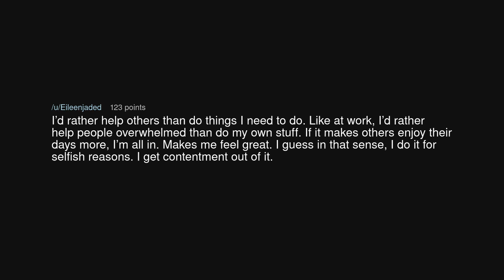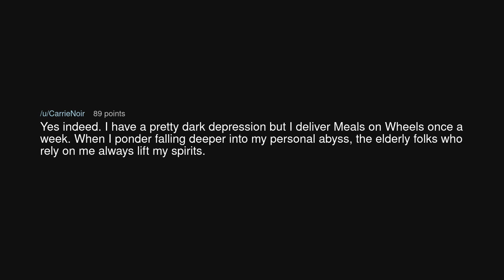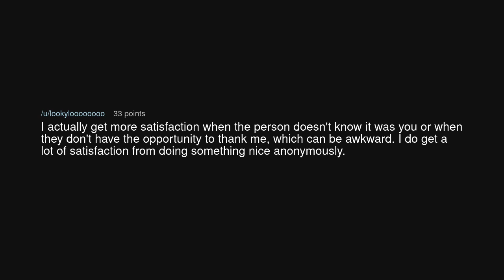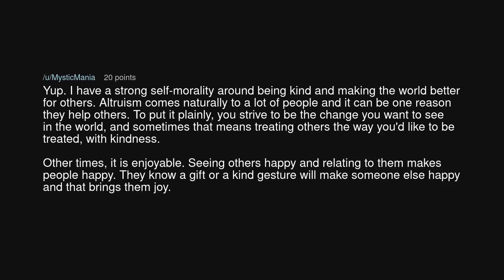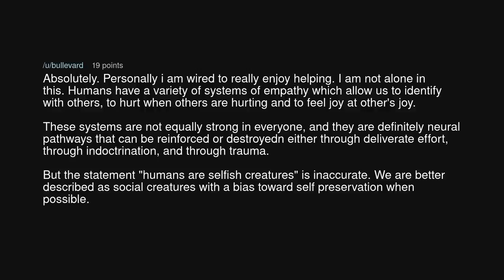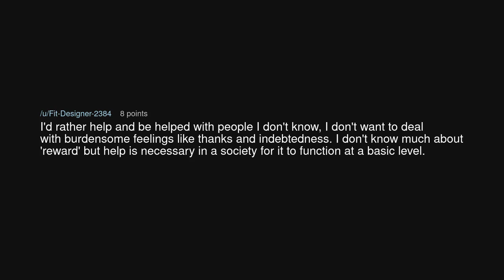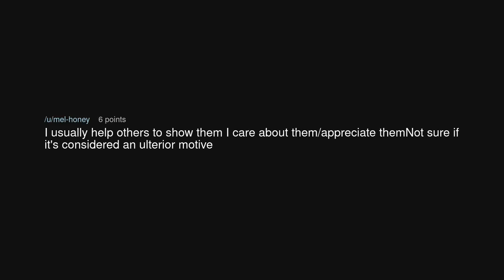Do people actually get satisfaction from just helping others?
Do people actually get satisfaction from just helping others? (r/NoStupidQuestions)

Source: Efficient_Garden3617 on Reddit (link removed at the insistence of YouTube)